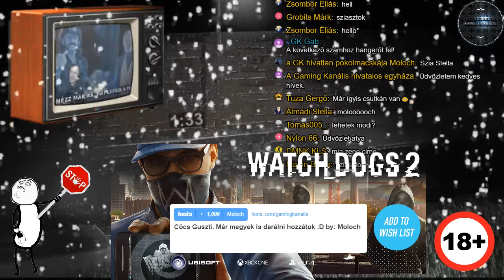Veretős retro-Oppfor #5 LIVE - Patrick & Genesz & TI!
●Levelet/Csomagot küldenél? Freind Gusztáv, Ajka, 8447 Rendeki út 21.